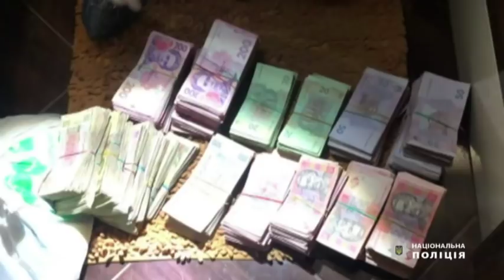Розстріляли автомобіль: в Одесі стався збройний напад на інкасаторів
Районний суд Одеси. Засідання почалося із сенсації. Виявляється, 27-річний Дмитро, якого підозрюють у зухвалому збройному нападі на інкасаторів, колишній колега постраждалих. Але у фірмі впевнені, що саме Дмитро "навів" на інкасаторів розбійників. Напад стався у людному місці. На щастя одесити ще спали.